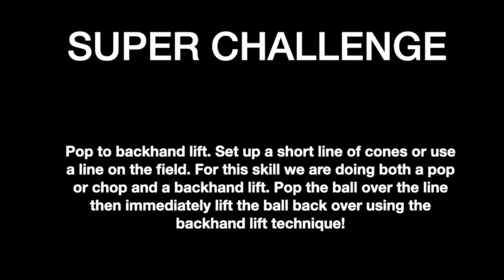Super Challenge #9: Pop Lift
Facebook and Instagram: @seatoskyfhc